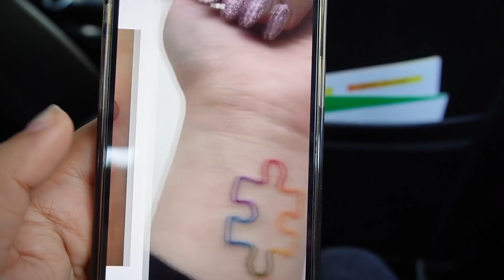Ravi's DREAM Birthday 🎂 did something CRAZY 🧩 | Vlog | ThatQuirkyMiss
Ravi's DREAM Birthday Vlog | I did something CRAZY | ThatQuirkyMiss

Also, don't forget to check India's First Masterclass on Active Ingredients -

-THATQUIRKYMISS